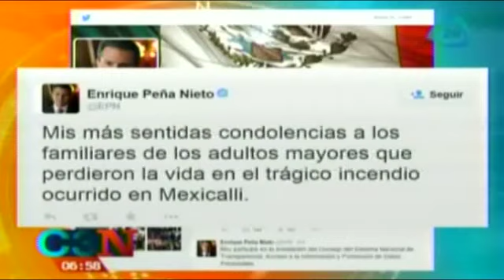Tragedia en asilo de Mexicali, mueren 17 ancianos durante incendio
17 personas de la tercera edad perdieron la vida durante un incendio registrado en asilo ubicado en Mexicali.
24 de junio 2015.